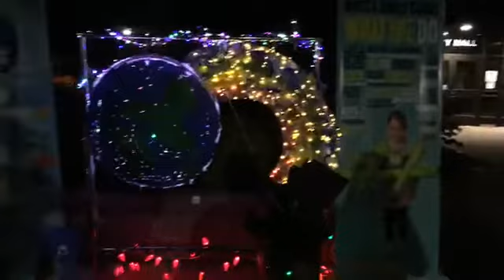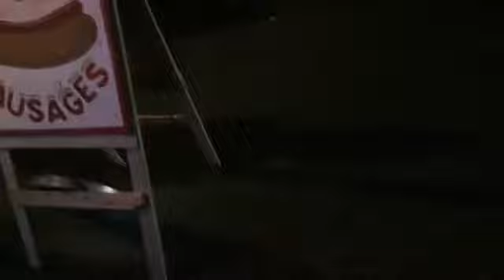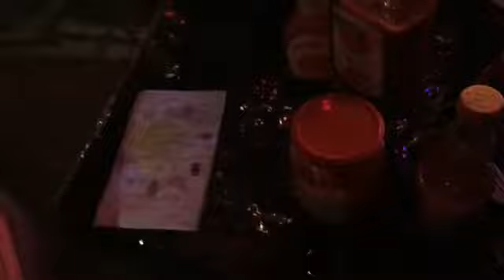LUMIERE Sydney Nova Scotia 2019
for all those that are not able too get out and check out the lumiere event they hold on the city streets of sydney. I thought I would share hope you enjoy